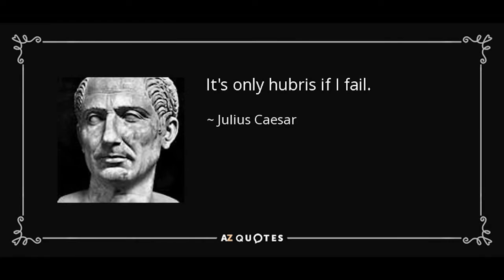Mayweather vs Golovkin - A What If Analysis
Following Floyd Mayweather's recent comments denigrating Gennady Golovkin, we take a look at some of the things both guys do well, some of their shortcomings and how they could play a factor in a fight between each other.